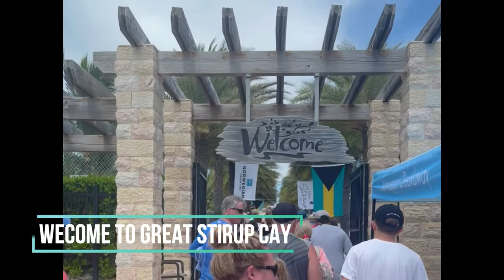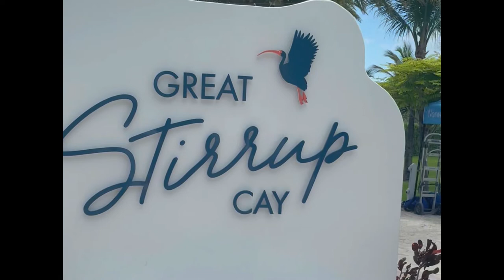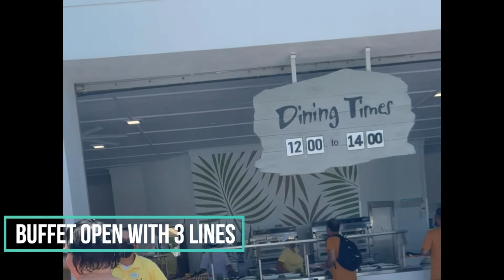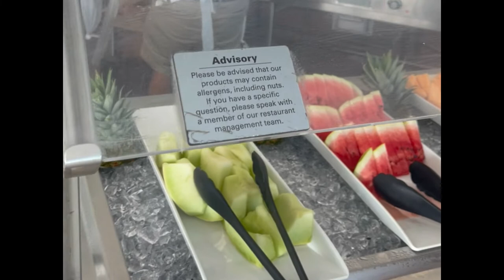NCL Breakaway Eastern Caribbean 7 day cruise Great Stirrup Cay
Day 6 sea day and then Day 7 on Great Stirrup Cay doing the swimming with the pigs excursion. Followed by an evening watching SIX.